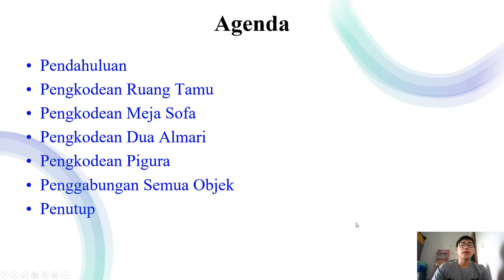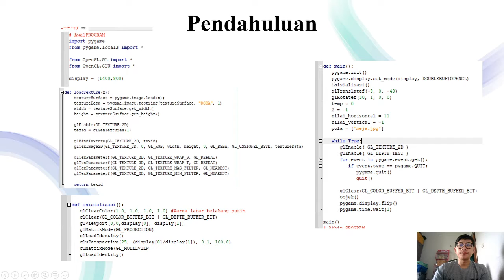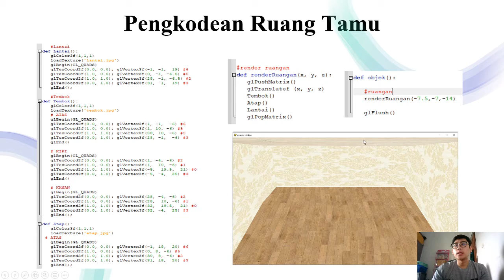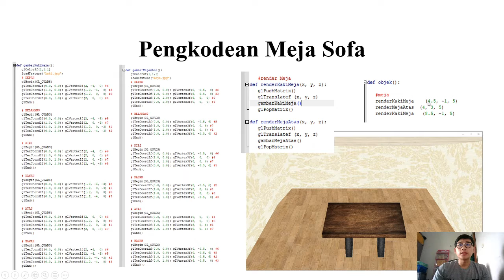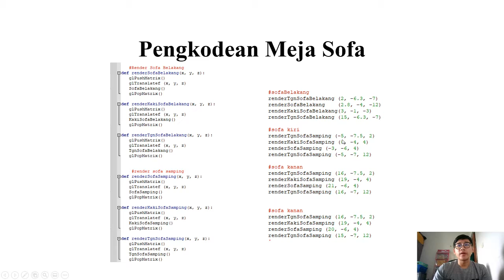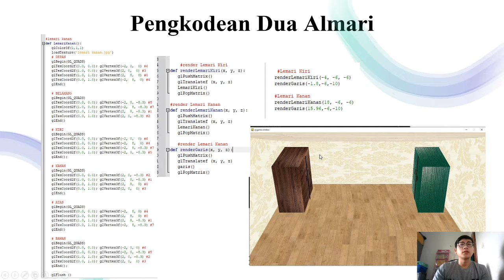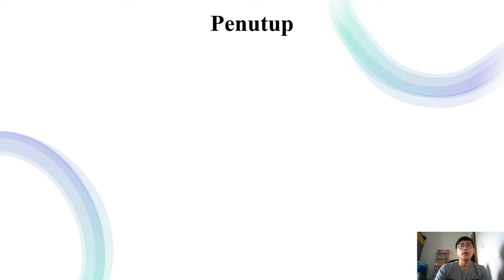9667 Grafika Komputer UAS B